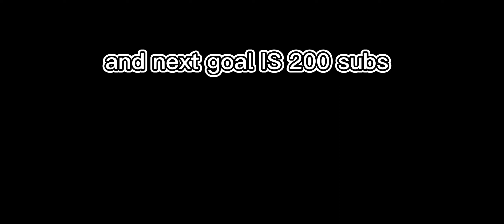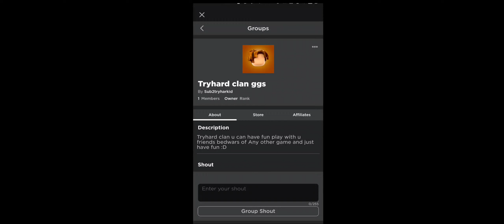(Roblox Bedwars)*Pro* yuzi kit gameplay